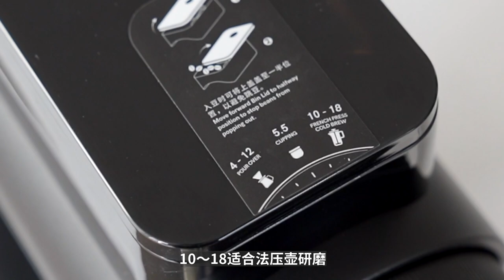泰摩「電控單品磨豆機」使用體驗測評！TIMEMORE Sculptor 078 Review! | 牛小咖MumaMoo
使用了一段時間的泰摩sculptor電控單品磨豆機，
發現了一些設計很棒的地方，
也有一些覺得需要改進優化的地方。
今天就來跟大家聊一聊使用感受！
頻道首頁有更多精彩內容哦！